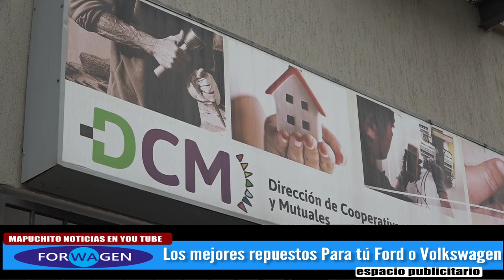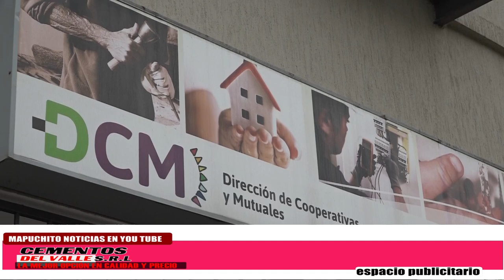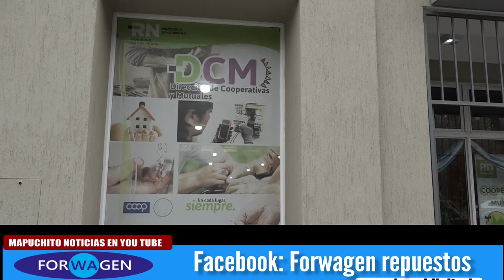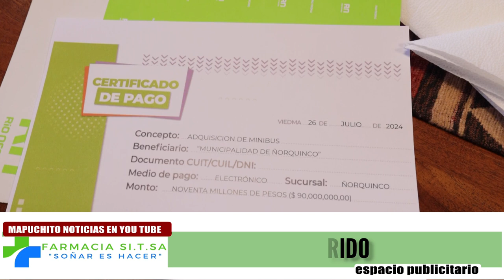informacion oficial del gobierno de rio negro